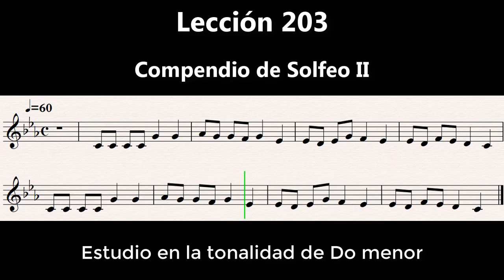Compendio de Solfeo II-Lección 203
Ejercicio extraído del Compendio de Solfeo II, de la Facultad de Música de la Universidad Autónoma de Nuevo León